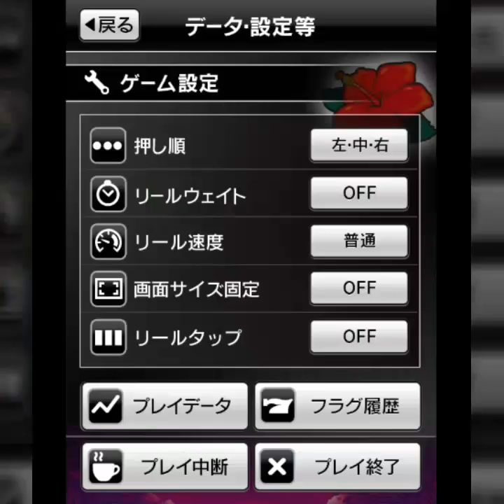『沖ドキ』80%って…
｢沖ドキ｣に関する動画です

設定やモードの推測
ヤメ時を考えたりするのに
見て頂ければと思います

完全に暇つぶし動画です
興味のある方はご視聴下さい

視聴数があればまた色々なパターンで

普段パチスロに関する内容を配信しています

ご感想やご意見
こんな動画を見たいというご要望など
ありましたらコメント欄にお願いします
（パチスロに関する内容でお願いします）